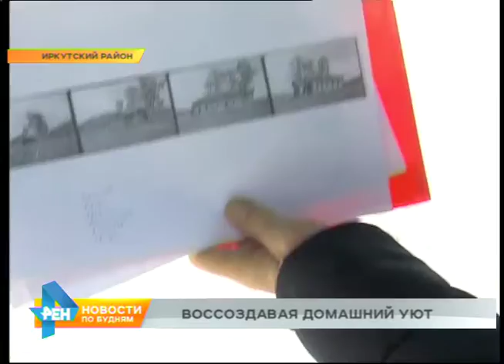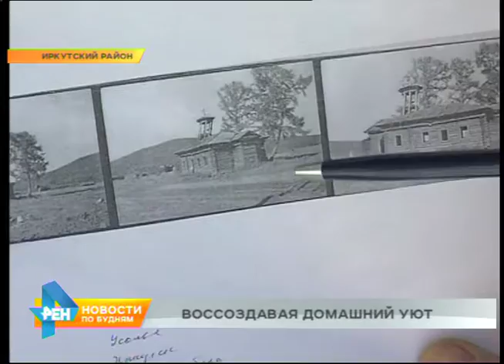Про нас: дома разных народов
Помогут победить в схватке со временем старинным жилым домам разных народов Иркутской области. Постройки решено собрать в одном месте. Наш корреспондент увидел, где они разместятся, и уже готов поделиться секретами дореволюционного строительства в традиционной рубрике "Про нас".